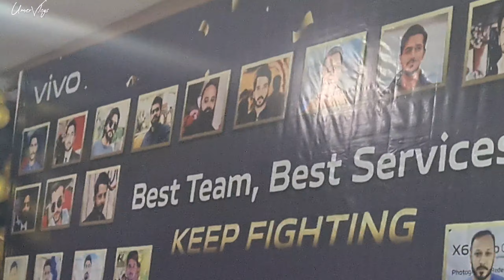Vivo Mobile's Family Day Event😇 || Allhamdullilah Got Award From Chinese Boss 🥰😇🥰